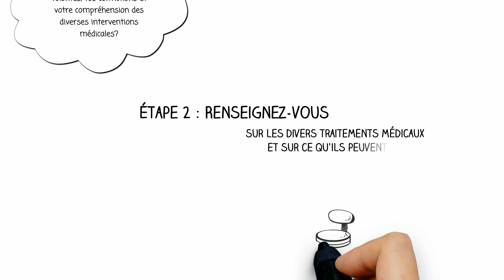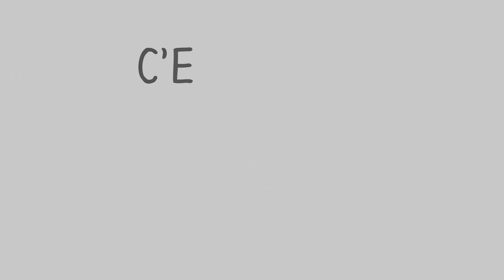5 étapes: La planification préalable des soins